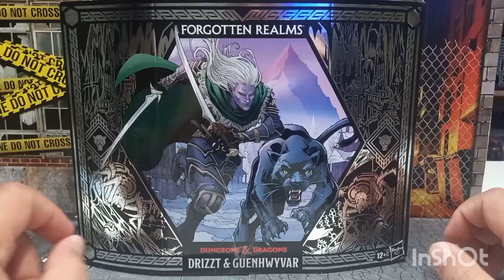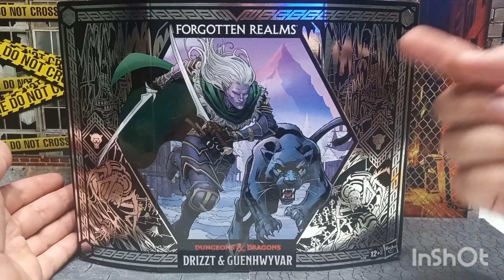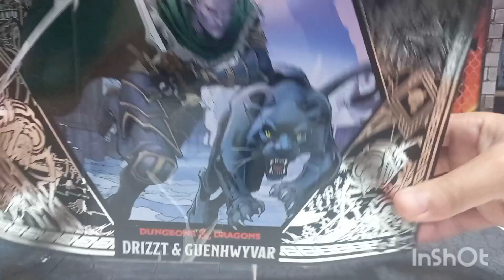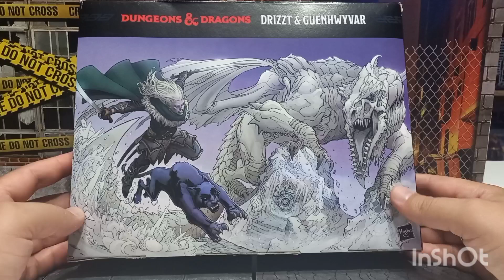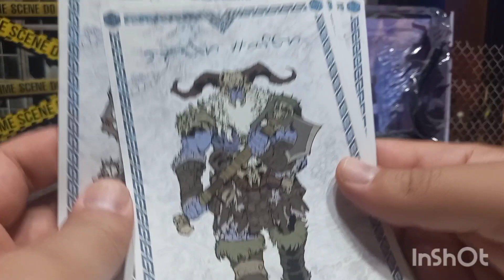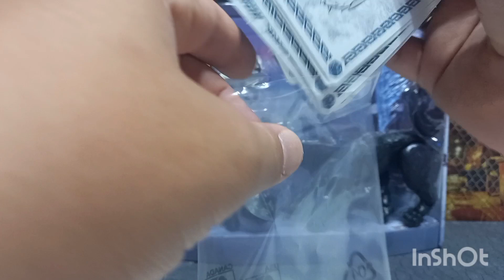unboxing video review en español de figura hasbro dungeons and dragons drizzt & guenhwyvar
espectacular pack. un lujo